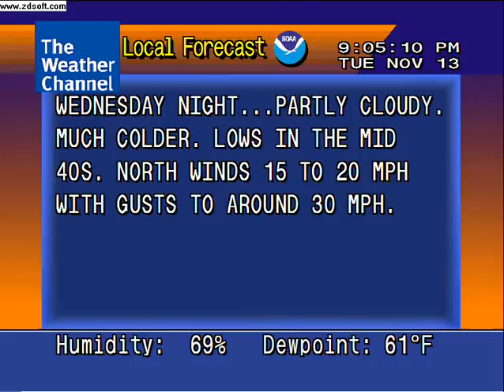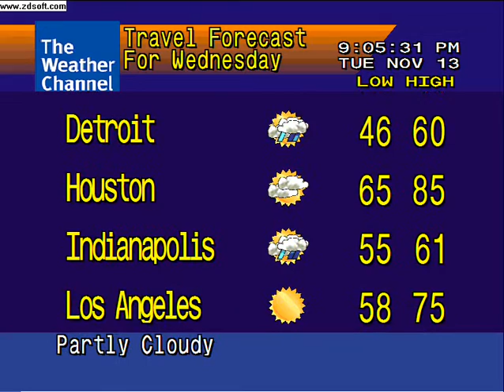A Cold Font is Coming Part 1